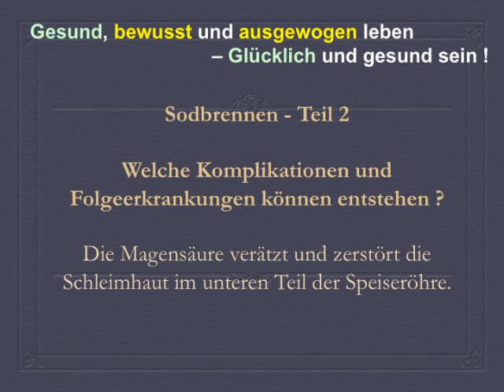Welche Komplikationen und Folgeerkrankungen können durch Sodbrennen entstehen ? (Teil 2/2)